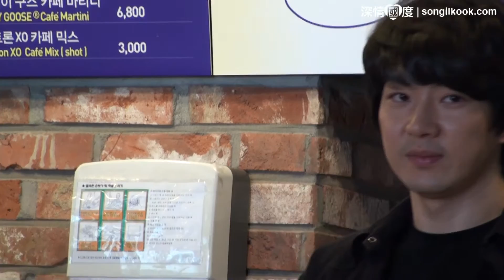20130419 Coffine Gurunaru宣筹款活动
4/19 went to Seoul met Mr. Song